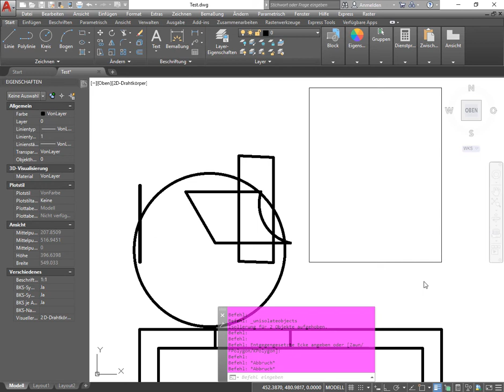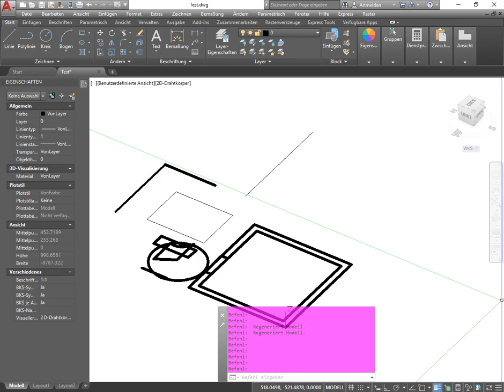AutoCAD 2D L0: Hilfsmittel – Vollbild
In diesem Tutorial wird das Hilfsmittel „Vollbild“ erläutert. Damit wir der Zeichen- bzw. Modellbereich bzw. Papierbereich maximiert, indem die übrigen Bildschirmelemente von AutoCAD vorübergehend ausgeblendet.